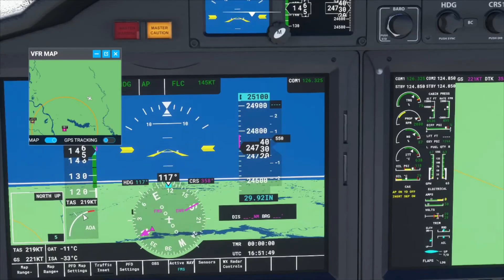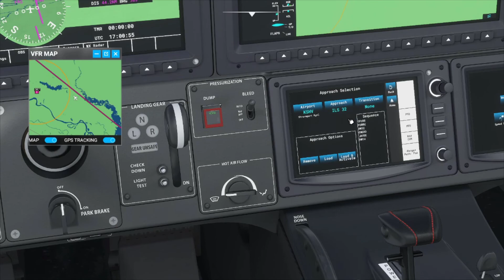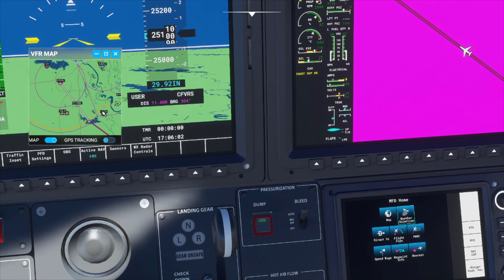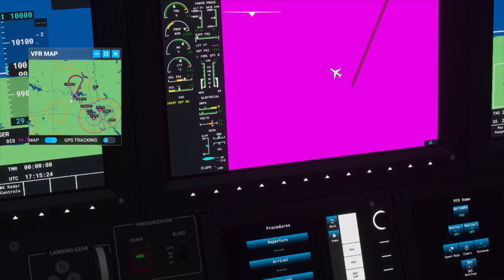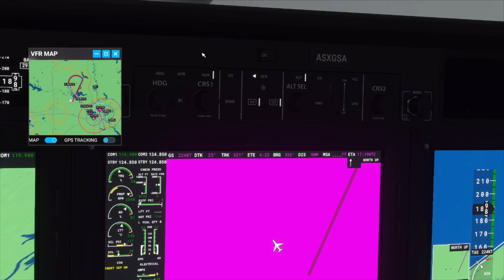What would happen if you fly into a hurricane? Laura Microsoft Flight Simulator 2020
If you have ever wondered what it would be like flying an airplane into a hurricane... just don't let me be your pilot.